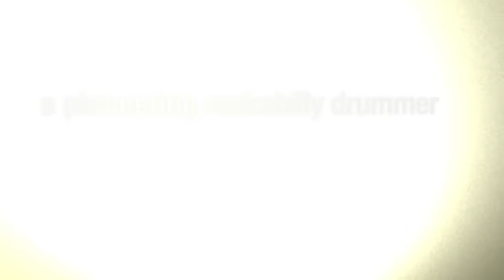How to Play Drums on Hound Dog by Elvis Presley with D.J. Fontana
Elvis' drummer, D.J. Fontana, along side Scotty Moore on lead guitar and Bill Black on bass, called themselves "The Blue Moon Boys". This band would perform and record the vast majority of Presley's hits of the 1950s including "Heartbreak Hotel", "Hound Dog", "Don't Be Cruel", and "Jailhouse Rock". The band toured extensively and performed on that new thing-a-ma-bob, called 'television.' Fontana was inducted into the Rockabilly Hall of Fame and Rock and Roll Hall of Fame.